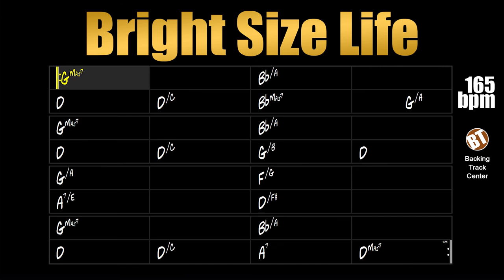Bright Size Life Backing Track Latin Jazz - 165bpm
Bright Size Life Backing Track Latin Jazz - Here the improviser will be able to apply his knowledge on this theme of the brilliant guitarist Pat Metheny.

backing tracks.

"Bright Size Life" is a Latin jazz theme composed in the early 1970s by Pat Metheny. This song was released in 1976 on the debut album by Metheny in the company of Jaco Pastorius on bass and Bob Moses on drums. This album was a huge success, when the guitarist was only 21 years old when released.

This song is highly sought after by guitarists and bassists, there are several interpretations by amateur and professional musicians spread across youtube, search and listen to these versions, this theme opens up a huge range of melodic possibilities and will be great for your improvement in the instrument.